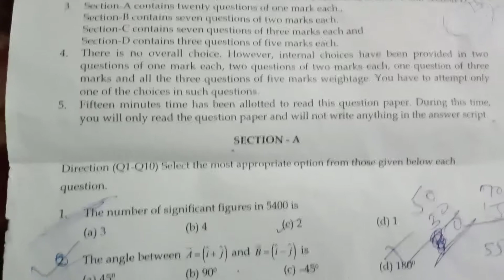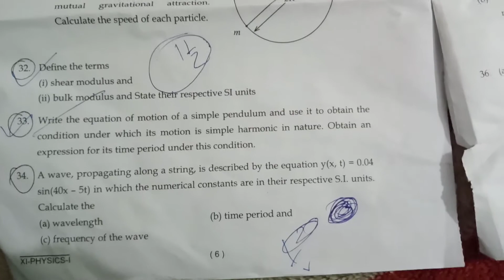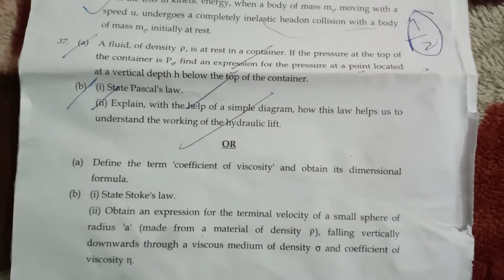[[DAV BOARD PHYSICS PAPER 2020..]]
This is the paper of physics 2020 this is easy paper but difficult to please watch the video for this... Paper